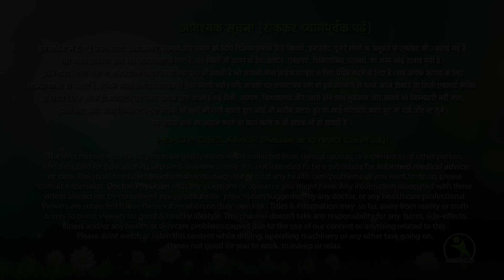15 Min Upper Body Workout Back, Arms, Shoulders & Chest